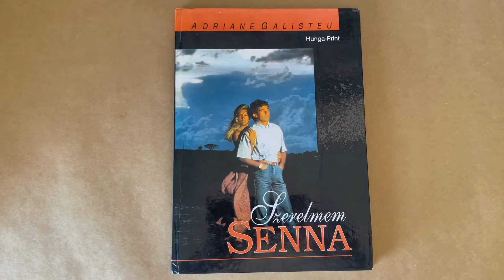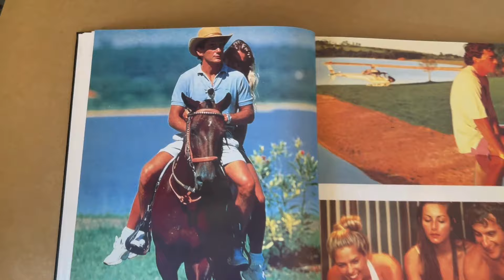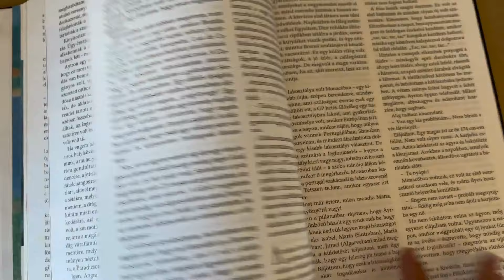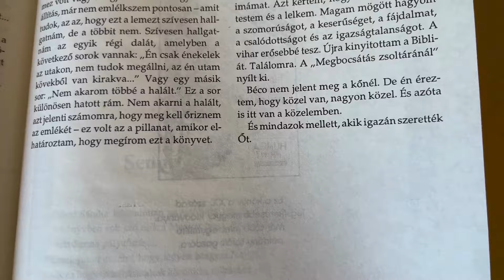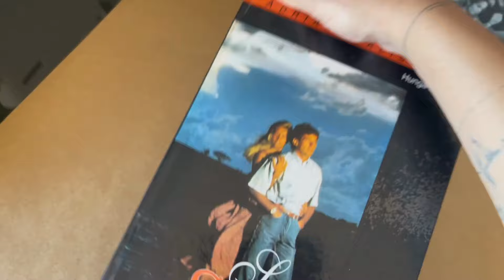Book Szerelmem Senna, Adriane Galisteu, Hungria (Review)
Versão da Hungria do livro de Adriane Galisteu.
Szerelmem Senna - Meu Amor Senna